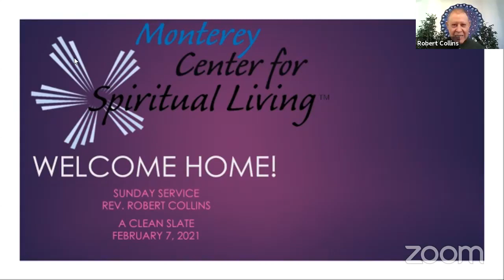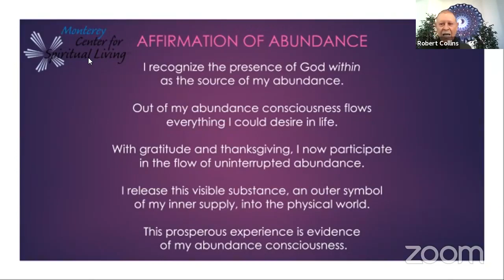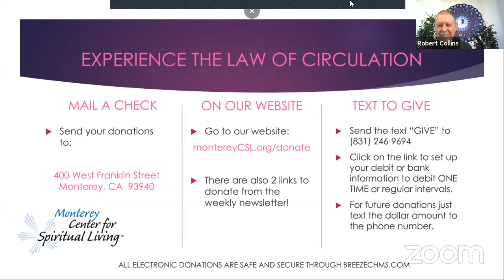02.07.20 - A Clean Slate